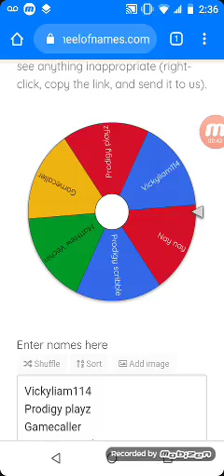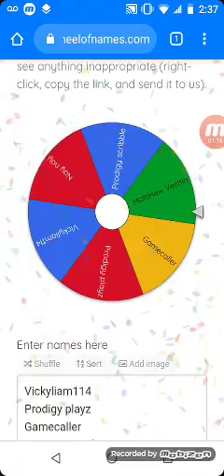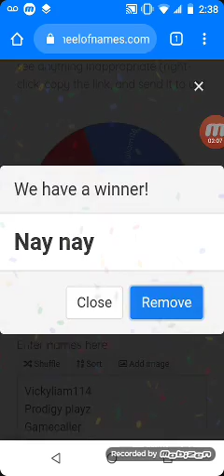*giveaway* for 400 subscriber 😱